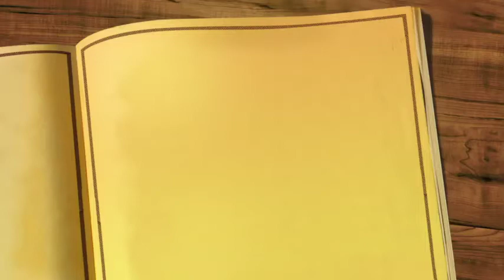Evaluasi CU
Kegiatan Evaluasi Credit Union 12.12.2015 di Wira Wisata - Kabupaten Gunungkidul - bersama CUKATA - ATM - SEJAHTERAH - KONPHALINDO